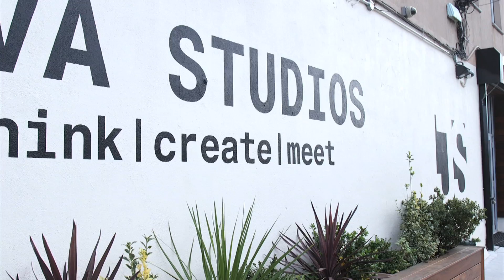Halloween 2016 Makeup Trends